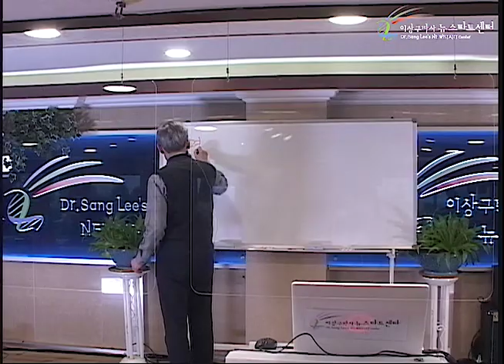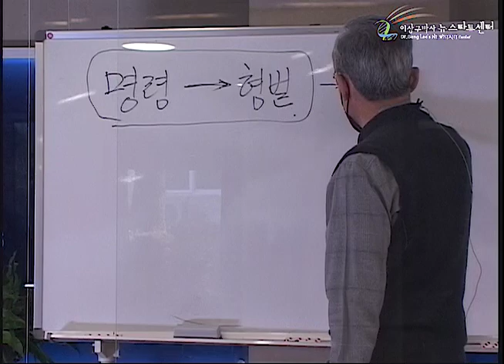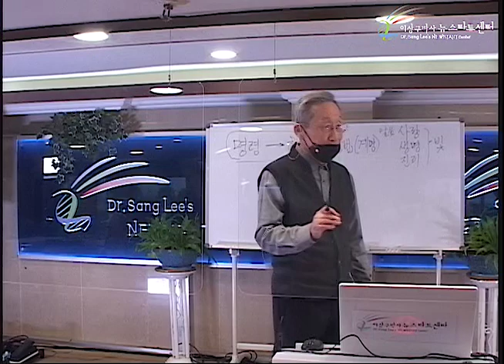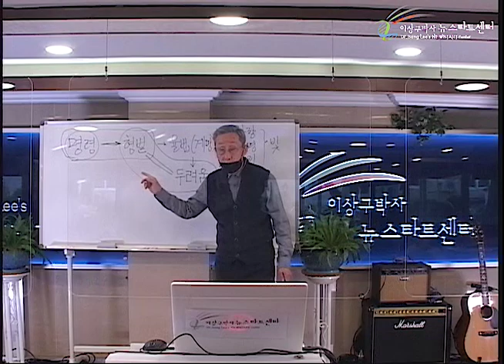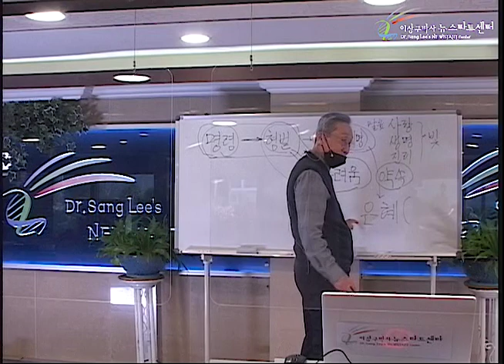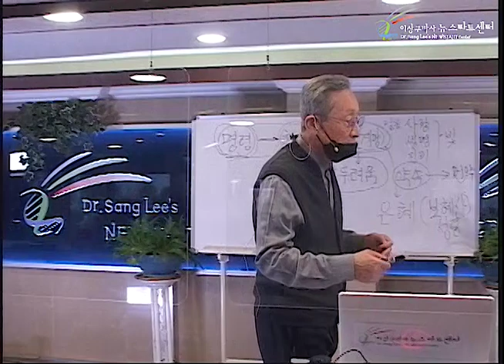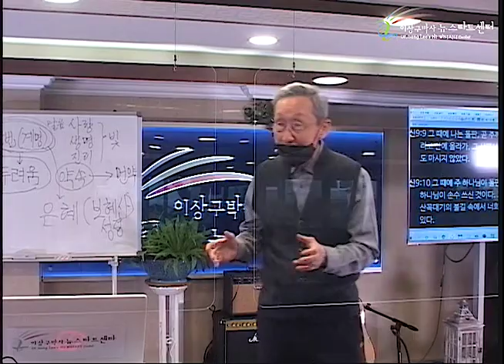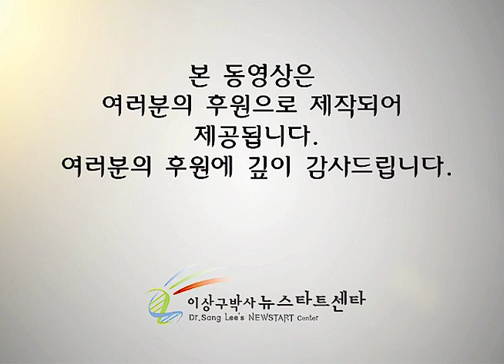H249 02 명령과 형벌, 언약과 은혜